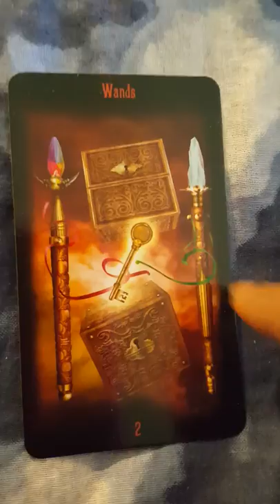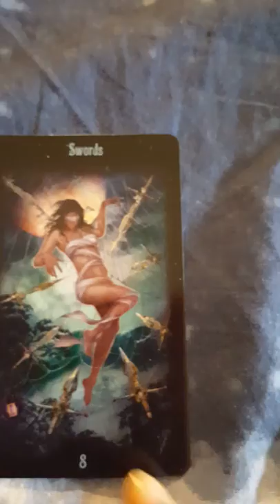Virgo tarot reading may 11,2017 decision needs to be made